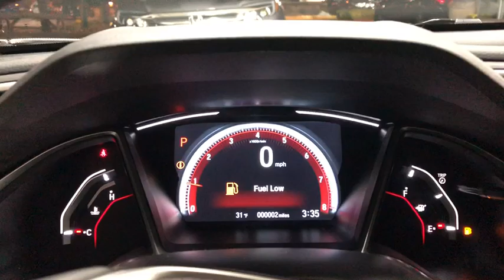2019 Honda Civic near me Oak Lawn, Orland Park, Chicagoland, Northwest Indiana, Joliet, IL 91026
Platinum White N 2019 Honda Civic available near me in Oak Lawn, Illinois at Napleton Honda Oak Lawn. Servicing the Orland Park, Chicagoland, Northwest Indiana, Joliet, IL area.

Thank you for your New Honda inquiry.  Please contact our Sales Management Team for assistance.